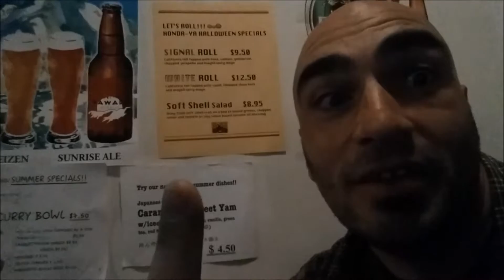Luke Chueh Eats + Jessica Louise and Jeffery Page Wedding Party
Went for a late night food mission with Luke Chueh. Then I was off the the wedding party of Jessica Louise and Jeffery Page!

Music